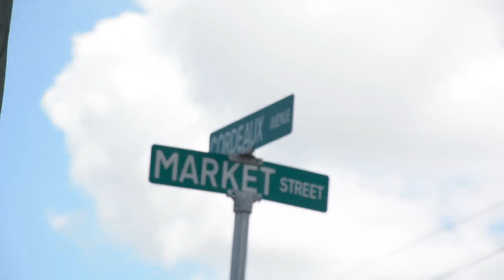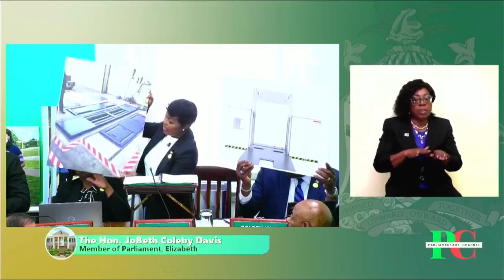JCN NEWS JUNE 21 SEG 2